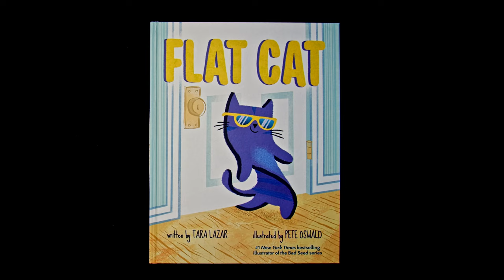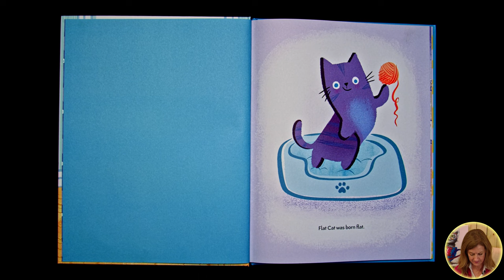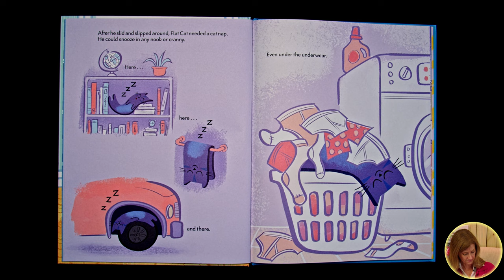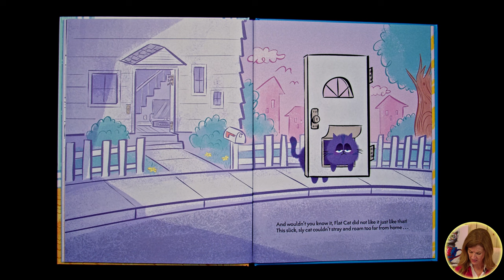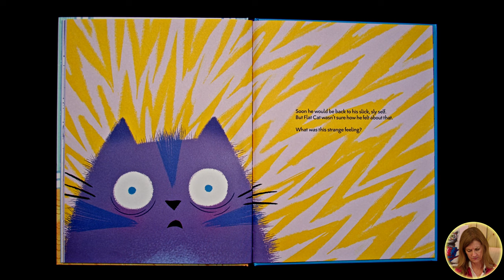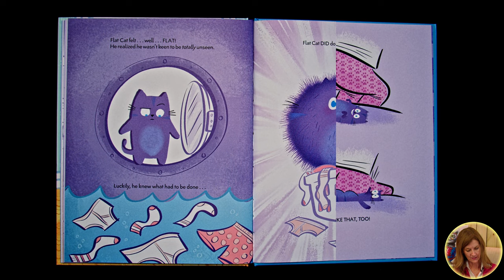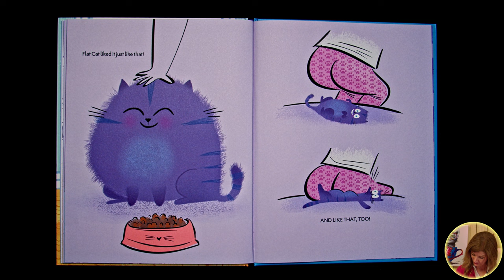Bedtime Stories – Shirley Quattlebaum reads Flat Cat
Tonight, gather your little dreamers as Shirley Quattlebaum reads Flat Cat. 📚🛌

Let "Bedtime Stories" by Cullman Today be the gateway to sweet dreams and a peaceful night—for our children and the child in every one of us. 🌟📖 Bedtime-Stories